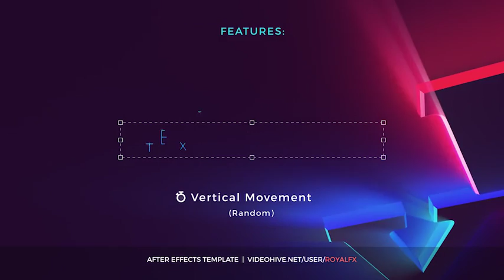Text Animator 01: Creative Modern Titles - After Effects Template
DESCRIPTION
Text Animator it’s easy way to create nice animated titles for your projects. Just enter your text and done!
Elegant modern style perfect for corporate presentation, tv show, broadcast promo or intros. Unless other Animated Typefaces, you don’t need to use scripts or drag each letter into the timeline manually, just enter your text.

FEATURES
9 Concept Titles
Very easy to use. Just enter the text and done!
Full Latin Alphabet (except backslash)
2 lines and 30 characters limit for one composition (you can duplicate)
Easy customization. Change fonts size, tracking, animation delay, random delay, colors and more.
3D Footage Included (6 .mov files, FullHD)
100% AE Layer (No Prerenders)
After Effects CS5.5, CS6, CC, CC2014 & CC2015